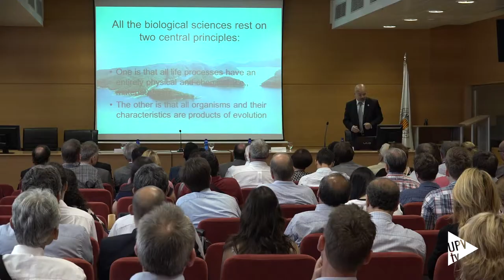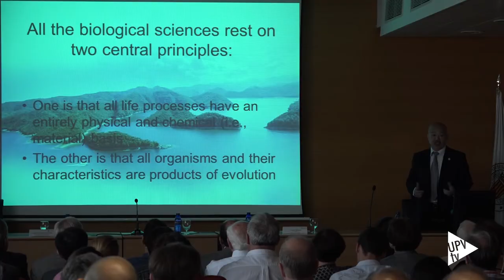Noticia @UPVTV: Medalla Prigogine al profesor Larry Li [04-06-2015]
Gracias al convenio de colaboración para la coorganización de congresos con Wessex Institute del Sur de Inglaterra, la Universitat Politècnica de València acoge “Urban Transport” una de las tres conferencias que se realizan en Valencia dentro de la Conferencia Internacional ECOSUD. La Conferencia Internacional sobre Ecosistemas y Desarrollo Sostenible celebra su décima edición.

Durante la conferencia ha tenido lugar la entrega de la medalla Prigogine a Larry Li, profesor de Ecología y director de tres Centros de Investigación. Li ha sido reconocido por su excelencia en el campo de la investigación, concretamente en el estudio de la modelización matemática de ecosistemas para conseguir situaciones de desarrollo sostenible en el desarrollo de ecosistemas.

La Medalla Prigogine fue creada en 2004 por la Universidad de Siena y el Instituto de Tecnología de Wessex para honrar la memoria del profesor Ilya Prigogine, Premio Nobel de Química.